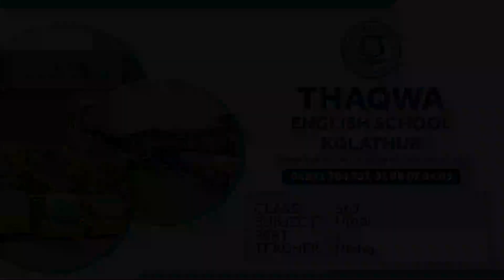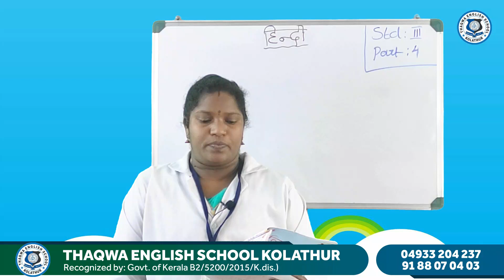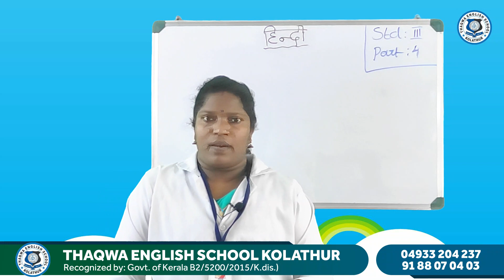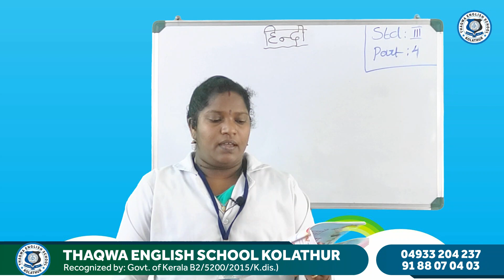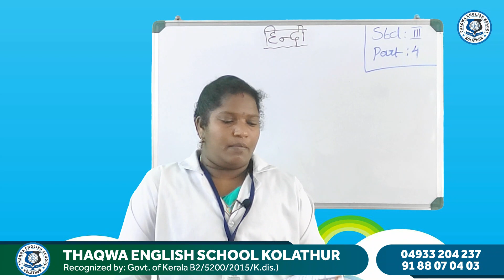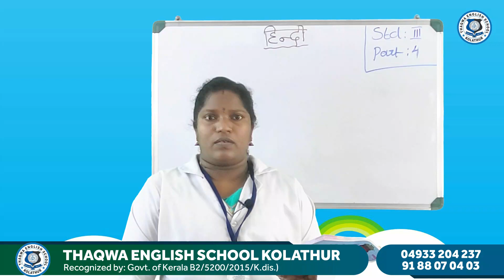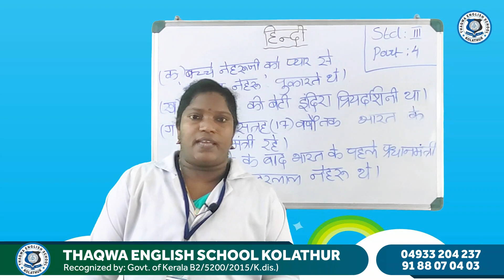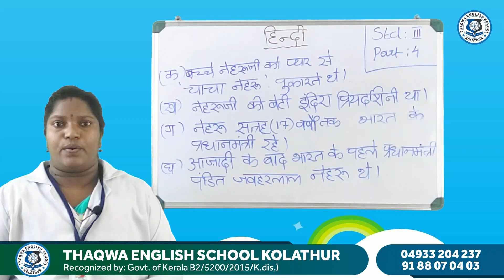Class 3 Hindi Part 4 Nisha